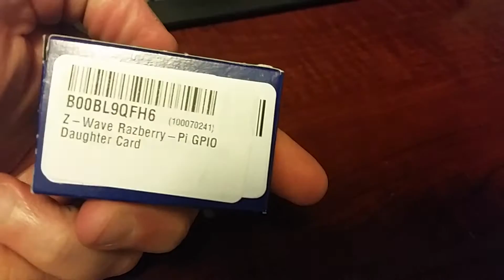Zwave raspberry pi daughter card unboxing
Razberry pi zwave daughter card purchased from smart homes